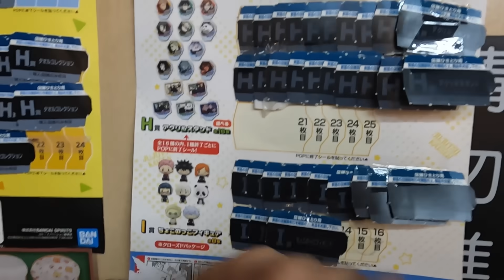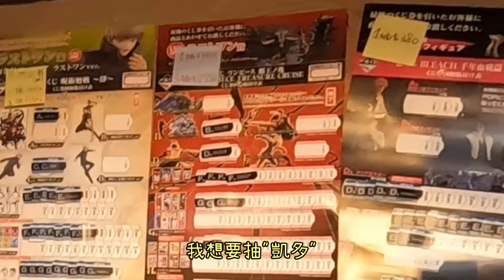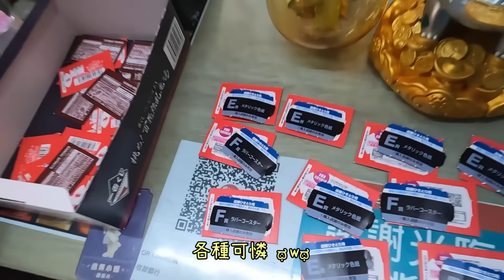【 Lin霖桑 】怒噴三萬🔥炎柱、蝶忍、航海王全部給我帶回家!!香啊😍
你們的支持與鼓勵是我最大的動力來源